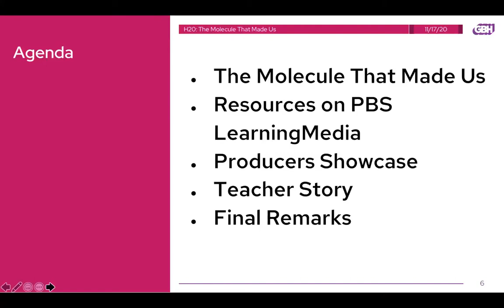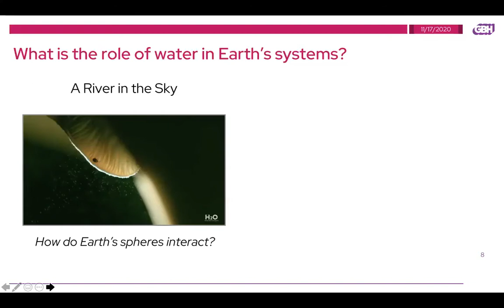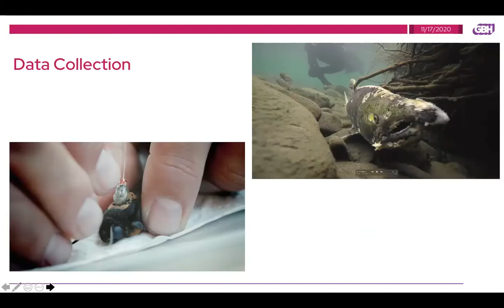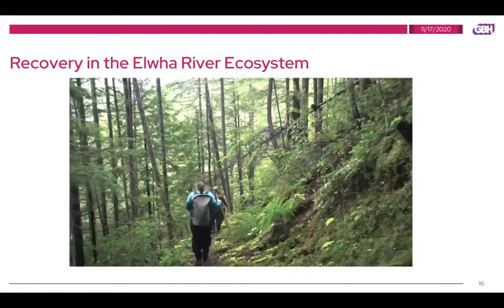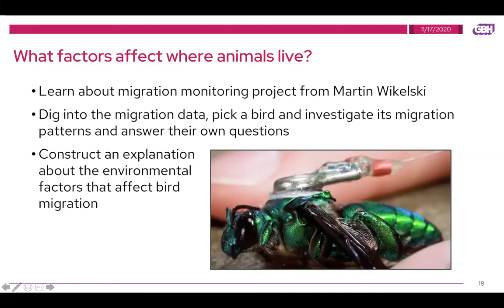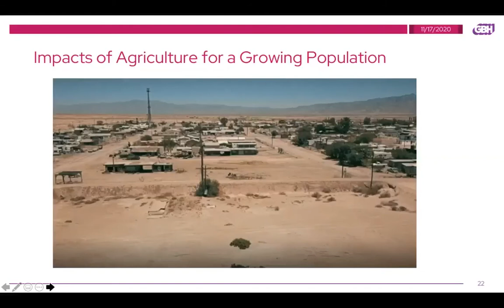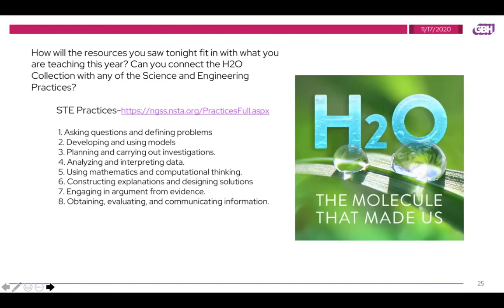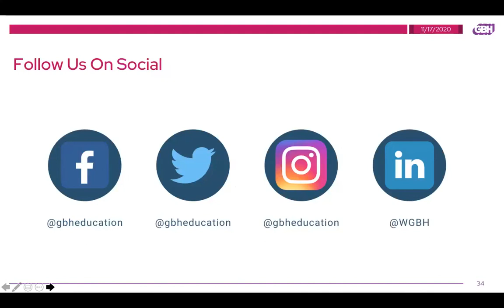Teach H20: The Molecule that Made Us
Explore media focused on water-related phenomena, including topics such as the dynamic interactions between Earth’s systems, disappearing groundwater, and the impacts of water management strategies in this webinar recording!

Learn about ways to teach students about our relationship with water and examine how our success as a species is tied to our control of this precious and dwindling resource with this special collection of classroom resources from the award-winning broadcast, H2O: The Molecule That Made Us.
Hosted by GBH Education, this webinar features insights from producers and educational content development experts as well strategies for integration in the classroom from 7th grade science teacher, Nancy Gifford.

Chapters:
0:00 Welcome and Introduction
4:45 Molecule That Made US Resources on PBS LearningMedia
16:43 Producers Showcase
34:37 Teacher Integration Story
47:26 Final Remarks and Q&A